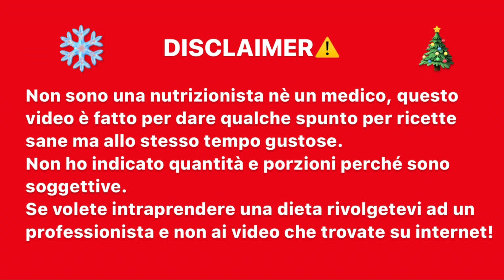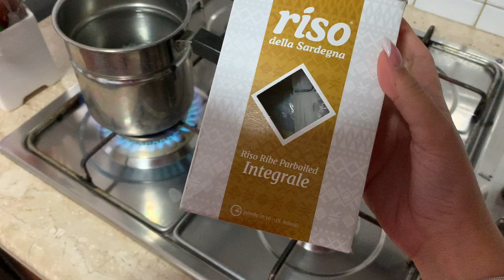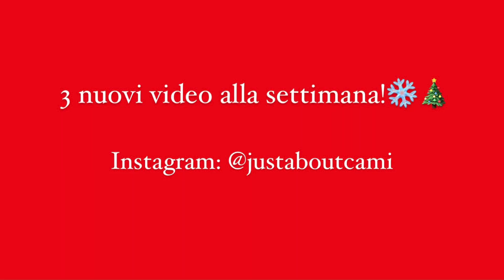WHAT I EAT IN A DAY #7❄️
Nuovo what I eat in a day!🎄